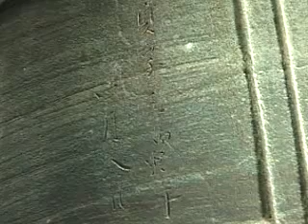ふるさと紹介～藤田 宣和 さん 治田鉱山～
～治田鉱山～語り部　藤田宣和
今回は、北勢町新町の治田鉱山についてご紹介致します。
治田鉱山は、北勢町の旧治田村の西部にあり、南河内山、多志田山、野尻山、君ヶ畑山の四つの山を総称して治田鉱山と呼び、銀や銅を産出していました。
昭和二十八年に編集された「治田村誌」によりますと、慶長六年（一六〇一年）、治田郷が天領となり、岡田将監の元で鉱脈から採掘されたとあります。
寛永七年（一六三〇年）には、新町には陣屋がおかれ、伊豆金山からこの地に川合助左右衛門が代官の山奉行として駐在し、一七二六年には、加納藩の所領におかれました。
元禄年間の最盛期には、約六百人の人々が鉱山に従事し、数年の間で十二万貫、約二百トンもの銅が産出されたという記録が残っています。
北勢最大の治田鉱山が、繁栄したその時代に、兵庫県川辺町の多田銀銅山から移住した人々が中心となり、菩提寺とした新町甘露寺には、当時治田鉱山で産出した銅を基に造られた梵鐘があります。また、間歩を堀抜き、坑道から水を排出する技術は、灌漑用のマンボとして利用されて来ました。新町神社の入り口には、鉱山で使用されていた石臼が、現在も残されています。
先人達が、優れた知識と高度な技術を集結して作られたものが、私達の身の周りには、たくさん残されております。みなさんも、新たな発見に、是非挑戦してみてください。